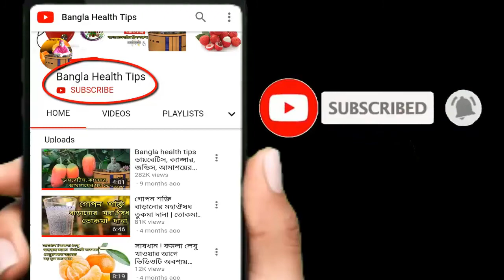চুলের যে কোন সমস্যার সমাধান, অনিয়মিত পিরিয়ড নিয়মিত হবে জবা ফুল খেলে Bangla health tips 4u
অনিয়মিত মাসিক নিয়মিত করার ঘরোয়া উপায়